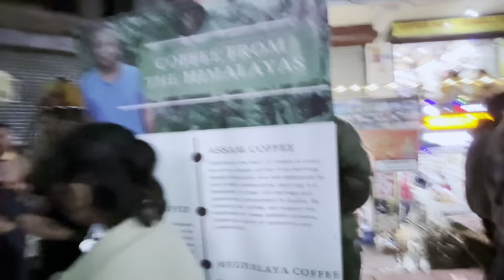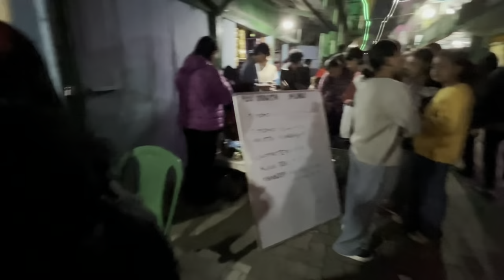FOOD FEST PEDONG MA DHAMMAL 🔥🔥😲 OVER DAMI EVENT ❣️ P TOWN ROCKS 🤟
FOOD FEST PEDONG KO DHAMMAL 🔥🔥😲 OVER DAMI EVENT ❣️ P TOWN ROCKS 🤟